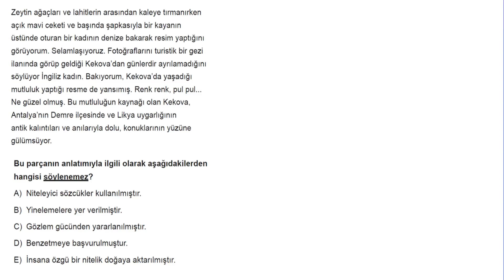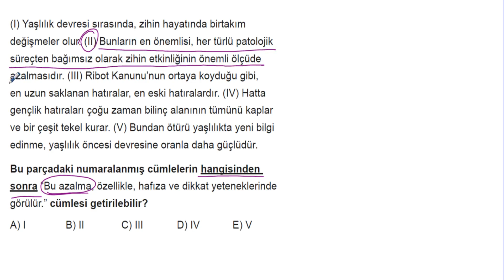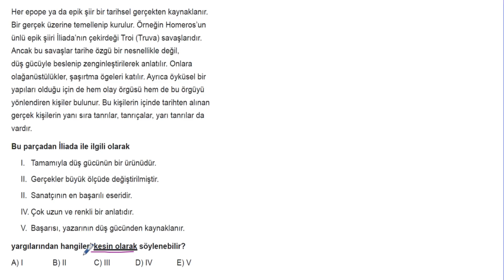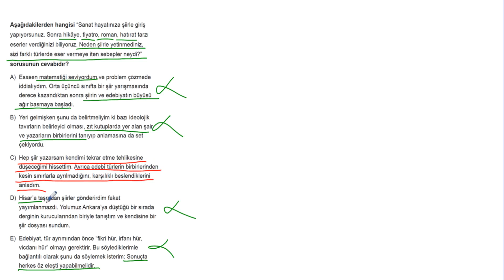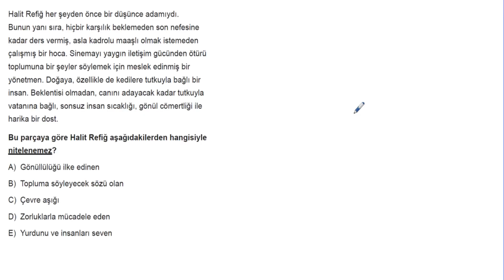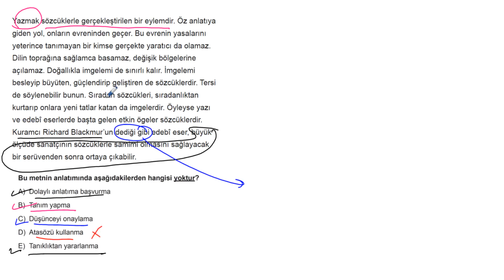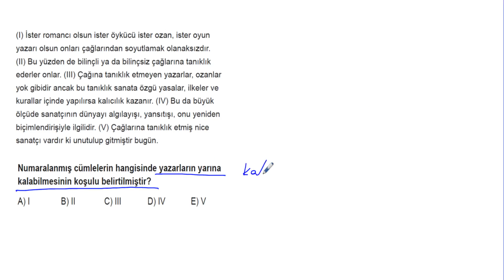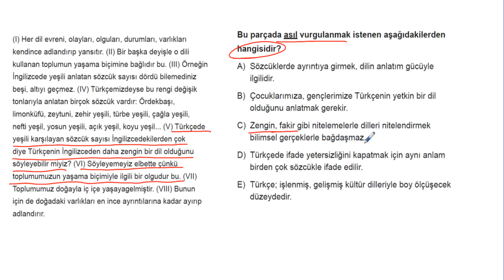TYT Paragraf Simülasyon Denemeleri Deneme 8 Soru Çözümleri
Paragraf Simülasyon Denemeleri Deneme 8 Soru Çözümleri
Yeni Nesil Özgün Sorular

Soru 01 = 00:00:03
Soru 02 = 00:01:28
Soru 03 = 00:02:27
Soru 04 = 00:03:03
Soru 05 = 00:03:47
Soru 06 = 00:05:04
Soru 07 = 00:06:17
Soru 08 = 00:07:31
Soru 09 = 00:08:13
Soru 10 = 00:09:53
Soru 11 = 00:11:01
Soru 12 = 00:12:04
Soru 13 = 00:13:10
Soru 14 = 00:14:18
Soru 15 = 00:15:59
Soru 16 = 00:17:15
Soru 17 = 00:18:29
Soru 18 = 00:18:58
Soru 19 = 00:20:04
Soru 20 = 00:20:43